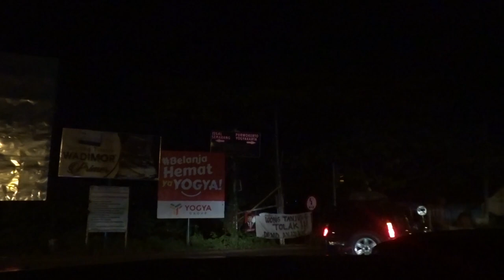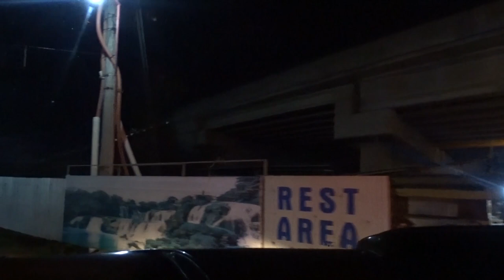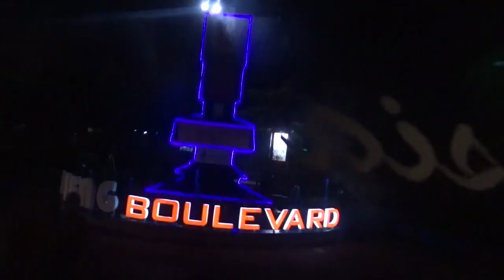DIKIRA PELAN BUS INI,TERNYATA PELARI HANDAL🔥TRIP PEBEPE PELITA BARU PRIMA JAKARTA-WONOSOBO EPSODE II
Halo sobat nes, ini adalah video episode ke dua dari trip report sensasi naik bus pebepe,  di episode kali ini saya dikejutkan nih dengan aksi sensasional dari driver tengah. yang awalnya saya pikir bus ini jalan pelan. Tapi ternyata busnya lari kencang wow keren nih. okelah dari pada saya capek ngetiknya hihihi mending langsung simak videonya ya sobat.